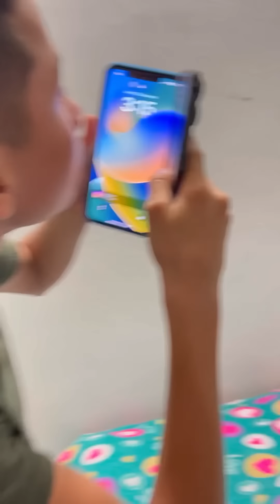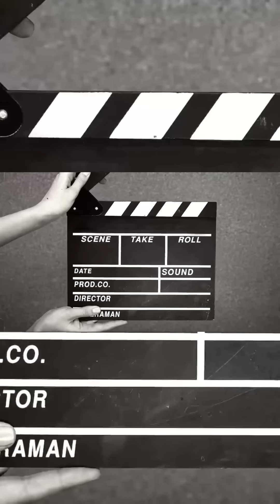Mi tío compró un iPhone 14 con mi dinero 💰